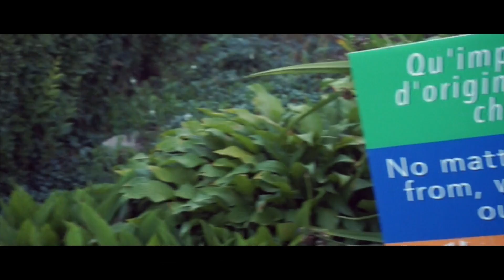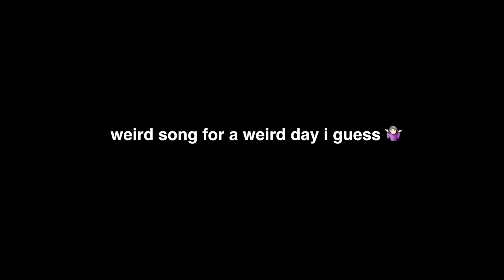ACUPUNCTURE PUT ME TO SLEEP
I planned on running today, running kinda far even... but then I had acupuncture and my plans were foiled. But since I'm writing this in the future, I can assure you that I made up for it the next day.